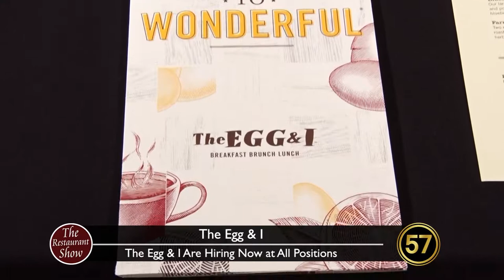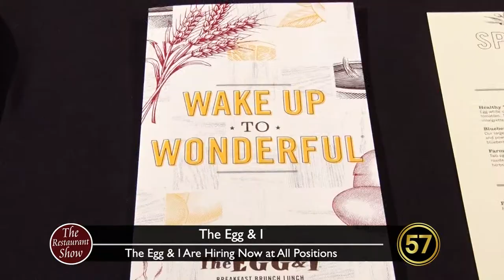WI57 | The Restaurant Show | Episode 405 | 5/23/17